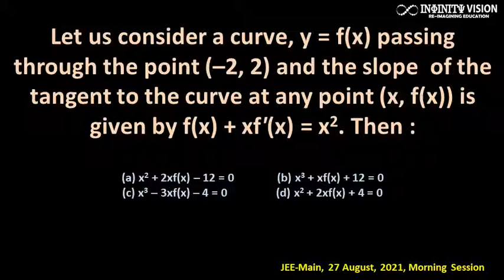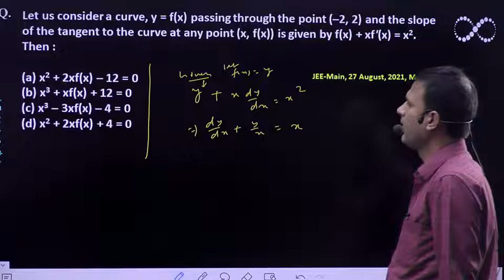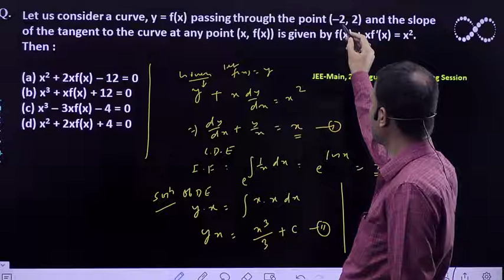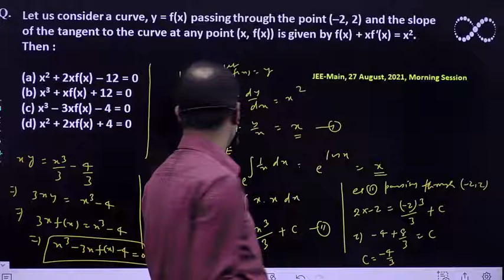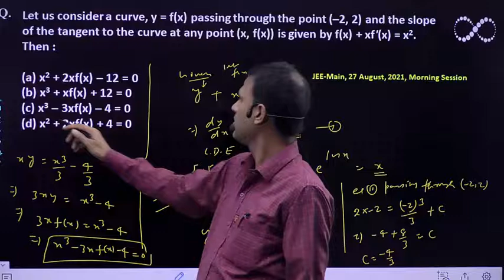Differential equation: Let us consider a curve, y = f(x) passing through the point (–2, 2)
Let us consider a curve, y = f(x) passing through the point (–2, 2) and the slope  of the tangent to the curve at any point (x, f(x)) is given by
f(x) + xf'(x) = x2. Then :
(a) x2 + 2xf(x) – 12 = 0
(b) x3 + xf(x) + 12 = 0
(d) x2 + 2xf(x) + 4 = 0